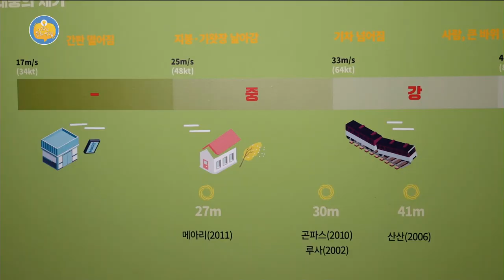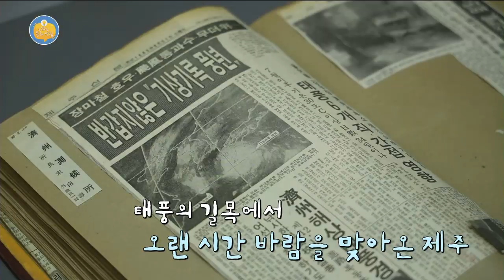[외람된 문화생활] 태풍의 여자가 온다 '국립제주박물관 태풍 고백 전', 제주발달장애 예술 작품전시 '희망나래 전'